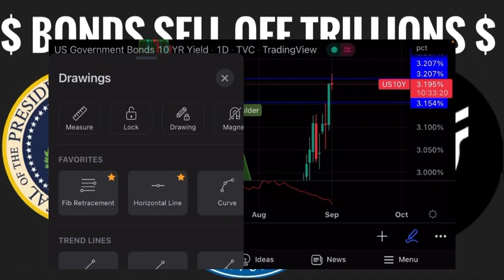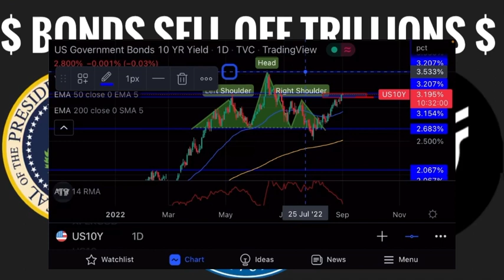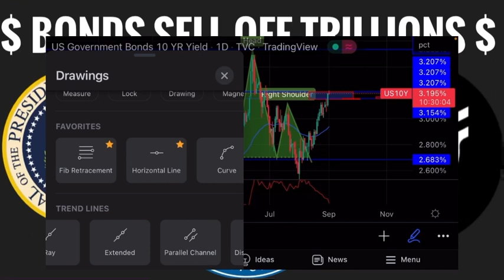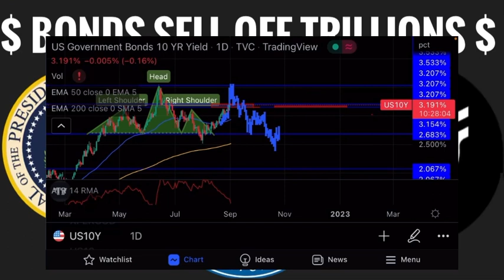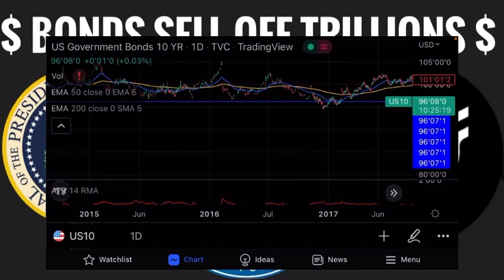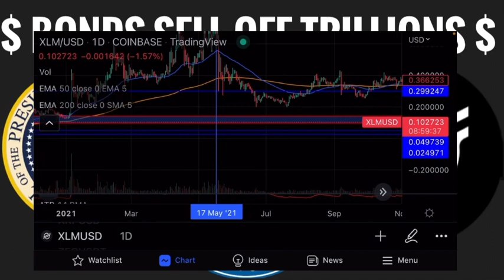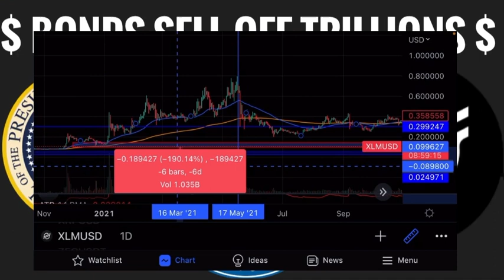STELLAR XLM 💰TRILLIONS 💰BUT US BONDS SELLING WHAT ABOUT CRYPTO?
Stellar XLM Could see Trillions of through put but the Bonds are selling off and yields are rising could this be the end for trillions flowing into the crypto eco systems like Stellar xlm and the stock market. The 10yr yield give us a clues as the what's happening with the Stellar xlm price. Are the Fed going to act with Yield curve control. Or are have we entered a complete liquidity freeze. What clear is the fed can still react and use the 10yr bond yield curve control to adjust markets? More in Zioncoins Crypto News for today.

Trillions may flow through the stellar xlm eco system it's a matter of time and when? Standards like ISO20022 and regulations and acts Like EO and CHIPs could fuel this. However the 10yr yield treasury' bonds show stellar xlm and crypto markets react . How does this effect stellar xlm?

We're still building out our eco system and we'd love you to come along with us on our journey. When you buy zioncoins you become apart of our community. Active our inactive its completely your choice.

Buying zioncoin is more then just having and holding something special. Lots of people buying zioncoins are in fact buying in to a community not just a store of valve. I'll be making plenty more videos on, how to buy zioncons crytpo and where to buy zioncoin crypto.

How to buy zi altcoin should be complicated for new people if you watch my previous video. When I thought about how to buy zi crypto ( and zi is what we call the ticker for the asset, much like gbp, usd, xlm or xrp) I realised maybe I should advise where to buy zi altcoin.

                     2❤️&2hodl

  📊📊💰💰 TRADING 212 💰💰📊📊

Buying stocks MoneyGram like COIN, gives you expose to crypto.

💰💰 Do You Want To Get a FREE STOCKS WORTH UP TO ‎£⁠100? 💰💰

🎊 Create a Trading 212 Invest account and use 👇🏽👇🏽

For a complete cryptocurrency Coin Market update, check out Zioncoins.net listing over 5000 cryptocurrency, with charts, indicators and calculate

Some handy Crypto words and meanings

When you think altcoins think:

* Altcoin: Any cryptocurrency that is an alternative to Bitcoin.

* Bullish: When investors are bullish, they expect a price to go up in the future and would be comfortable buying coins/tokens at these levels because they believe it will increase even more.

* Bull market: A market in which prices are rising, and investors expect even better returns.

* Smart contract: A piece of code that is executed on the blockchain after certain conditions have been met; this allows developers to create decentralised applications without having to build the blockchain from scratch.

* Defi Decentralised finance: Pushes the development of alternative decentralised blockchain-based financial applications to enable peer-to-peer transactions without third parties. DeFi apps include lending platforms, exchanges